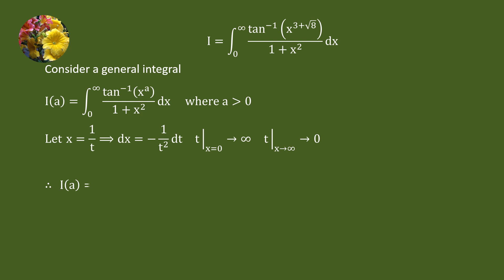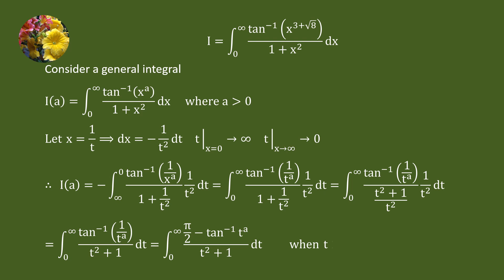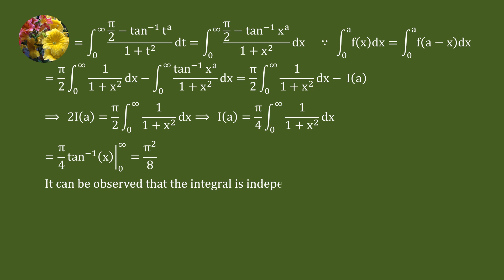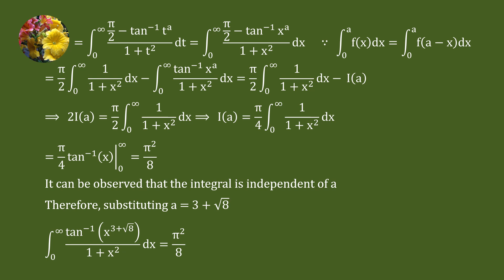Solving improper integral using a general integral ( Mis-1700)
Integrate (tan^(-1)(x^(3+sqrt(8)))/(1 + x^2)dx from 0 to infinity